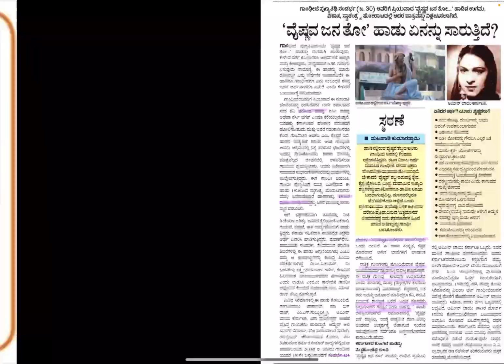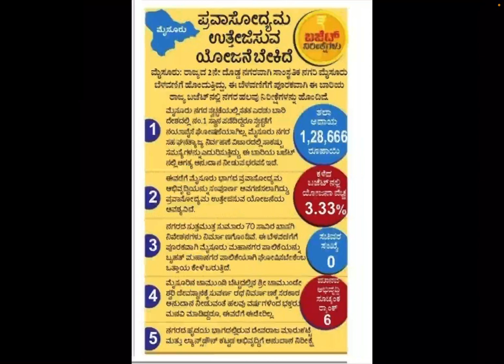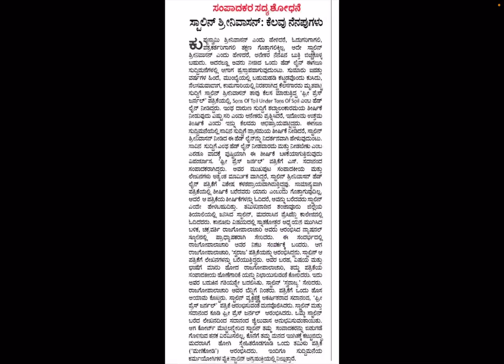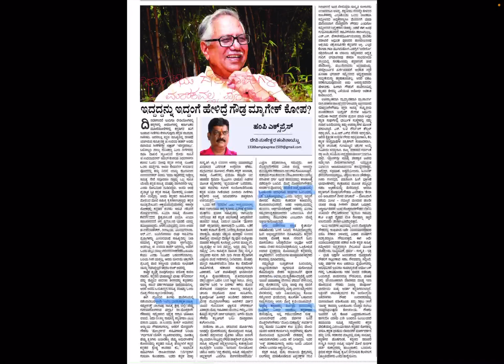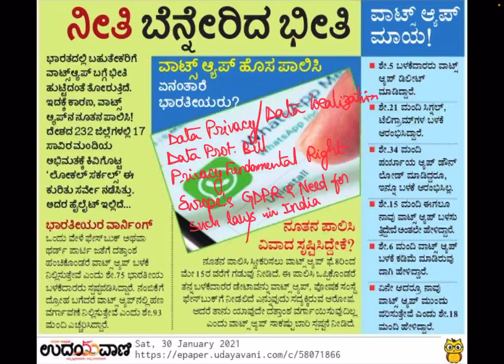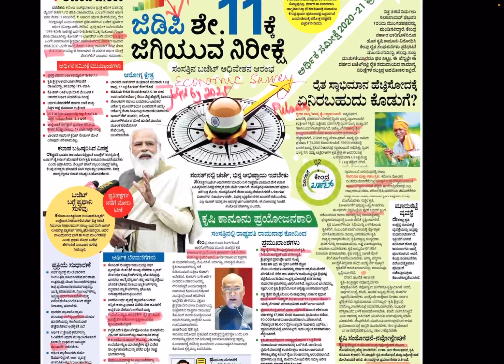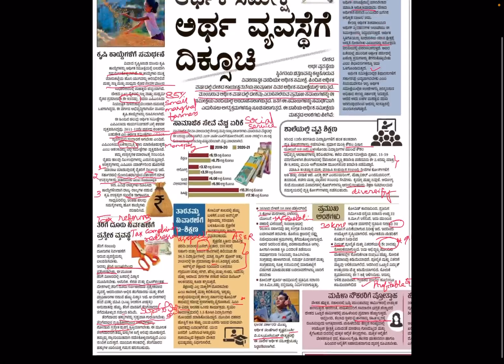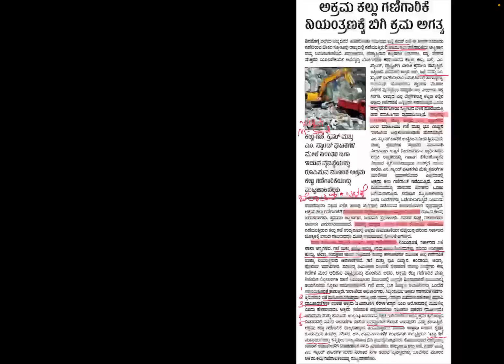ಹುತಾತ್ಮ ದಿನ, ಆರ್ಥಿಕ ಸಮೀಕ್ಷೆ ಪ್ರಮುಖಾಂಶಗಳು, ಭಾರತ ಬಜೆಟ್ ನಿರೀಕ್ಷೆಗಳು, ಕುಷ್ಠರೋಗ ದಿನ, ಪೋಲಿಯೋ ಲಸಿಕೆ. 30 Jan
A brief history of Gandhiji. World Leprosy Day, 15% limit on Council of Ministers, ದ.ರಾ. ಬೇಂದ್ರೆ ಕವಿ ಕಾವ್ಯ ಪರಿಚಯ, Bacteria, Polio Vaccination, Budget Expectations and Preview Bharat Budget 2021. Brief reading of Economic Survey. Illegal Mining Mafia, Cred Freecharge CEO column, Is our PM a dictator? a weekly column. And many other news, issues and aspects. Important News Analysis of the Day. Kannada.